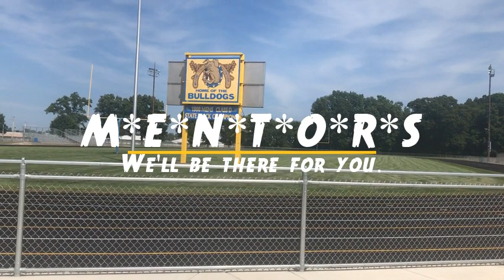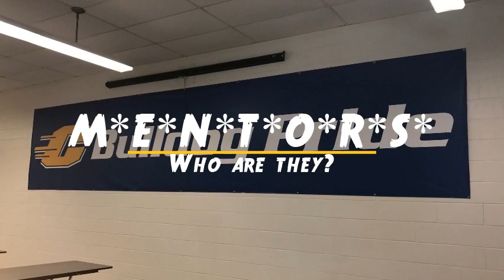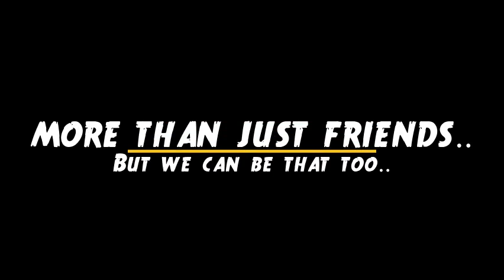FMP 2019 Welcome Video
The Centreville High School Freshmen Mentoring Program welcomes the Class of 2023 to High School!